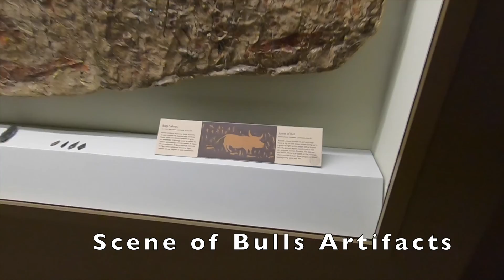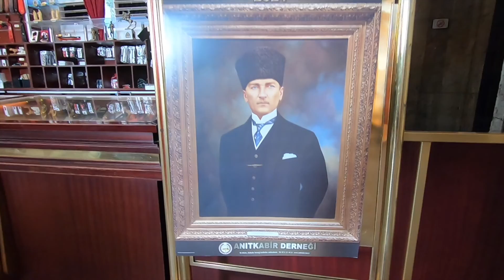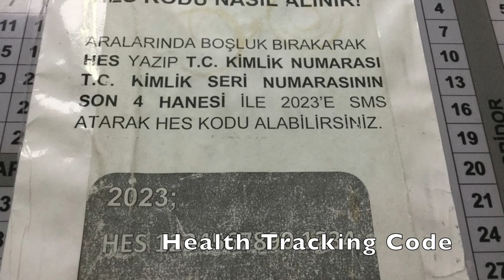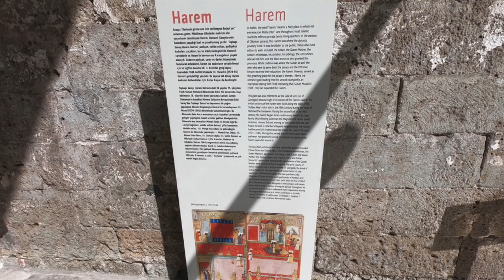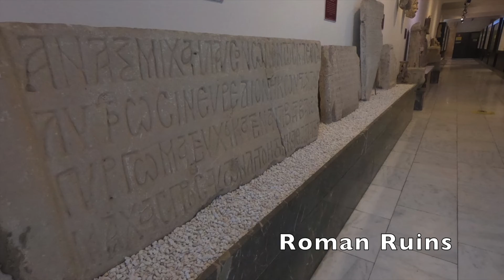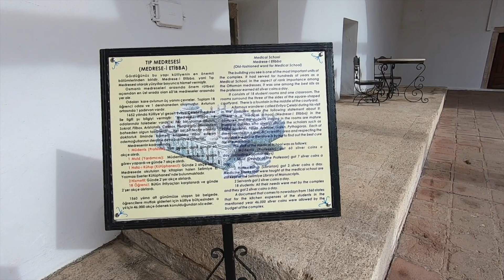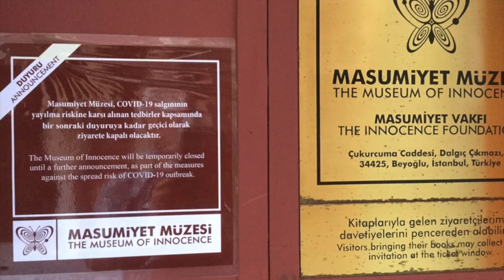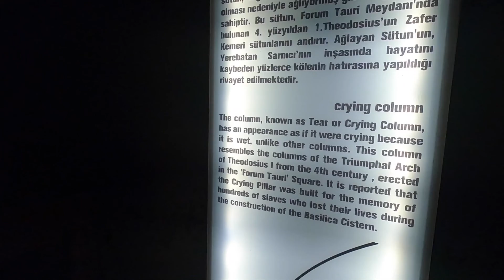2020 Turkey Adventures--53 minutes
I got off to an inauspicious start when Turkish Air changed my 9/11 flight from Washington, DC, and rebooked me on 9/13 which gave me 3 days to tour Washington, DC.

In Istanbul, I visited waterfront activities with ferry boats coming and going from the Eminonu area, the Galata Bridge, and visited the nearby Spice Bazaar, built in 1644, filled with spices and Turkish Delight goodies along with other items for sale.

I took the YHT high-speed train (speeds up to 250km/hr) to Ankara after a temperature check and social distance seating.  I noticed that the wearing of masks, sanitizing hands, and social distancing is not political issue unlike in the US.

The train to travel to the eastern border town of Kars was canceled due to the virus.

In Ankara, I visited the Citadel, mosques, the outstanding Museum of Anatolian Civilization, Ankara Castle, the Roman Baths, and the Rhmi M Koc Industrial Museum and wandered through the Genclik Park with its idle amusement rides and eating venues.  I visited Ataturk’s Mausoleum and Museum except for the museum that was shuttered because of COVID 19.

It was a smooth 3-hour freeway ride to Safranbolu where I caught a minibus to nearby Carsi which was the site where saffron traders from India and Iran came to sell and trade their goods, primarily saffron, during the 17th-century Ottoman era. The timber-framed buildings were built during that time and continue to be restored drawing tourists from all around.

I enjoyed a hammam—sauna, exfoliating rub down with rough gloves, sudsing, followed by a rigorous massage and then a rinse off followed by a shower— built in the 1700s. The cost for this total treatment was 95 TL —$13 USD—plus another $3 tip for Typhoon.

I then headed by bus to Amasra, a Black Sea village with two harbors filled with small fishing boats along with lots of tourist restaurants, hotels, a food market, and a museum.

I backtracked to Istanbul on several buses and enjoyed the scenery that changed from mountainous areas to rolling wheat and farm fields.

I then visited  Edirne about 150 miles north of Istanbul which use to be the Capitol of the Ottoman Empire.  It was just a few miles south of Greece and Bulgaria borders where I visited mosques, covered bazaars, and museums

When I returned to Istanbul, I learned that my Intrepid Tour of the rest of Turkey was canceled because of the virus.  I then shortened my trip and visited the rest of the Istanbul tourist attractions: Gulhani Park, Topkapi Palace, Aya Irini Mosque, Bosphorus Straits boat tour, Taksim Square with the Republic Monument, Istiklal Caddesi, Grand Bazaar, Museum of Innocence, Galata Tower, Suleymaniye Mosque, Aya Sofya Mosque, Basilica Cistern, Dolmabahce Palace, and the Saudi Arabian Consulate that was the place where Jamal Khashoggi, a Washington Post reporter, was killed and chopped up by the Saudis.

My two final Turkish treats included a dinner show cruise and another hammam experience at the Ayasofya Hurrem Sultan Hamami.  It was quite elegant compared to the one I experienced in Safranbolu.  This one cost $140USD compared to the hammam in Safranbolu which cost just $12 USD.